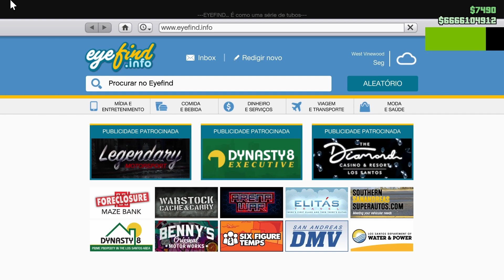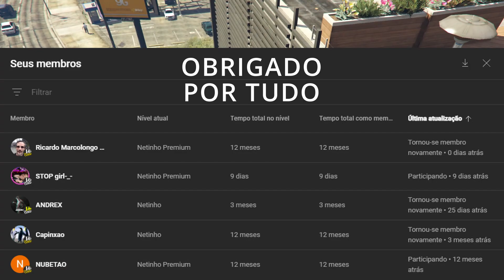TODOS OS DETALHES DA NOVA GARAGEM (ECLIPSE BOULEVARD) DLC LOS SANTOS DRUG WARS DE GTA V ONLINE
Teremos mais 50 vagas de veículos no GTA Online, com a DLC Los Santos Drug Wars, a partir da nova garagem da Eclipse Boulevard.

🔔 verifique se as NOTIFICAÇÕES estão ATIVADAS